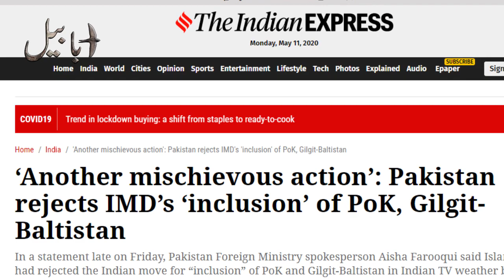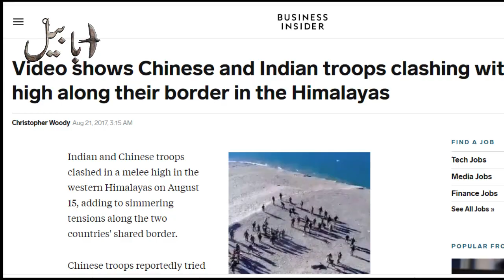Face-off Between Indian, Chinese Troops In North Sikkim.